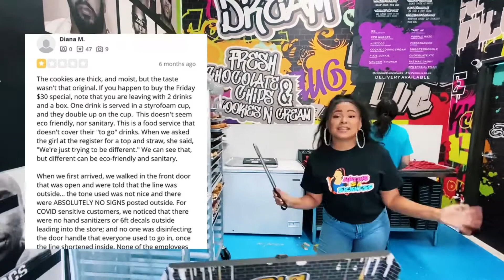New “Get well Wednesday”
Enjoy this series where I debunk idiots on Yelp.
Follow & Shop @cookieplugcookies many locations for the best cookies ever.

Follow them

Follow me & join my FREE Fansite